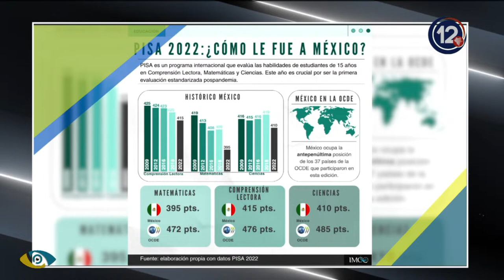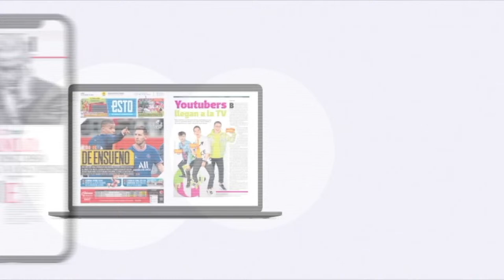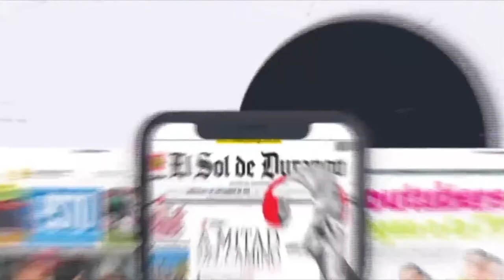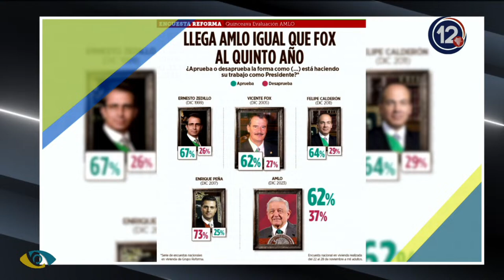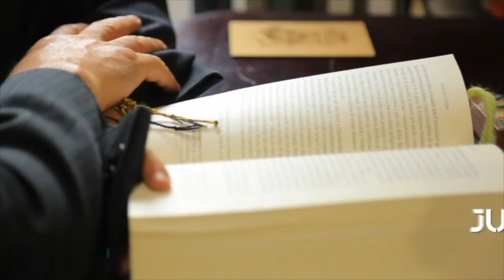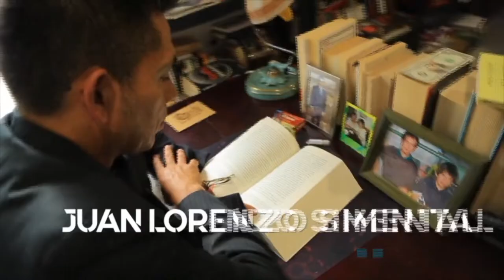Proyección Politíca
5 de Diciembre 2023.